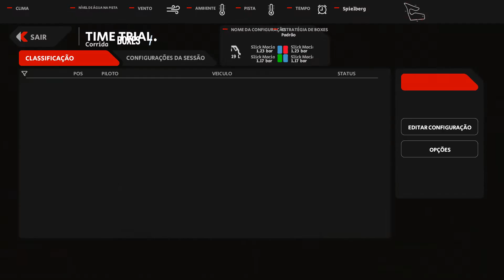FORMULA 1 EM RED BULL RING - AUTOMOBILISTA 2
Sejam bem vindos a mais um vídeo de AUTOMOBILISTA 2 , hoje vamos de  FORMULA ULTIMATE GEN.2 em SPIELBERG

NÃO CONHECE O AUTOMOBILISTA 2 , BAIXE A VERSÃO DEMO TSI CUP COM OS VW POLO E VIRTUS

Especificações mínimas e recomendadas para jogar AUTOMOBILISTA 2

MÍNIMO :
SO: Windows 10 (+ versões específicas do 7)
Processador: 3.5 GHz Intel Core i5 3450, 4.0 GHz AMD FX-8350
Memória: 8 GB de RAM
Placa de vídeo: GTX680 ou equivalente
Espaço em disco: 50 GB

RECOMENDADO :
SO: Windows 10
Processador: Intel Core i7 8700K / AMD Ryzen7 2700X
Memória: 16 GB de RAM
Placa de vídeo: NVidia GTX 1080Ti or equivalent
DirectX: Versão 11
Rede: Conexão de internet banda larga
Armazenamento: 50 GB de espaço disponível
Placa de som: DirectX compatible sound card

MEU PC
Processador  FX-8320E
Placa Mãe:GIGABYTE p/ AMD AM3+ mATX GA-78LMT-USB3
Placa de video: VGA GigaByte Geforce GTX 950 2GB OC WindForce2
Monitor: Samsung LED 24" 1ms - LS24D332HSXZD
Memoria RAM:2 X 4 GB HYPERX FURY 1600
SSD: Lexar NS 100  256GB
HD: SATA  500GB
HD:SATA 1TB
Fonte:Corsair CX-500W
Mouse: Marvo Scorpion USB - M513
Teclado: T-Dagger Tanker, RGB, US - T-TGK202
Gabinete: Cooler Master Elite 311 (RC-311B-OKN1)
Volante: Driving Force GT